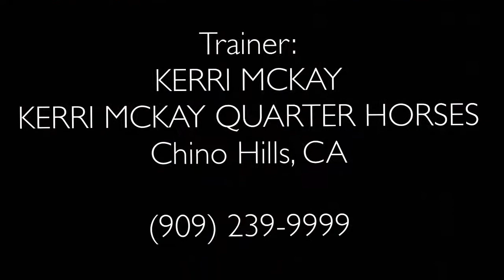Rylee Montgomery L1 Championships West 2018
University or NCEA inquiries, please contact Rylee’s trainer
Kerri McKay
Kerri McKay Quarter Horses
Chino Hills CA